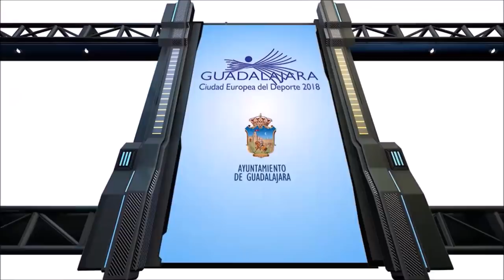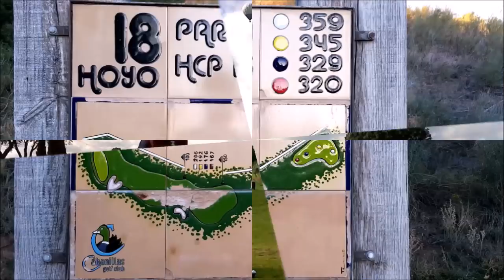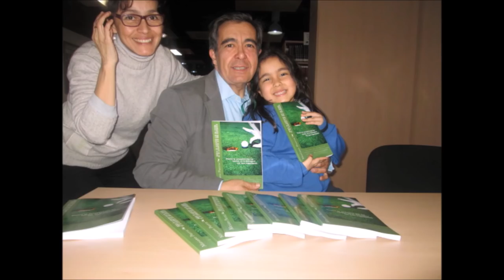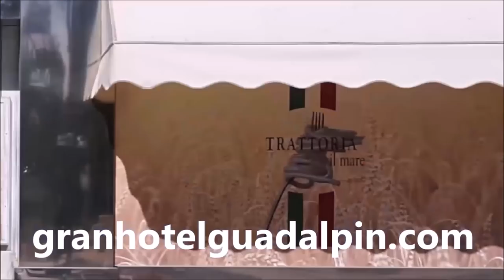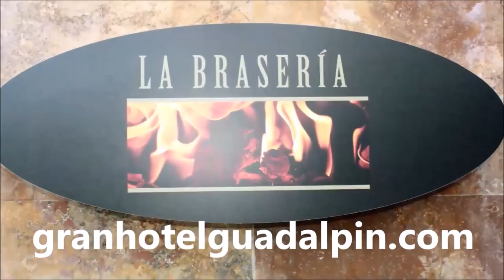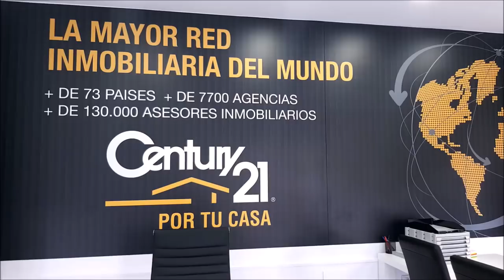CON LA BOLSA AL HOMBRO 41 LA FAISANERA GOLF, DAVID PASTOR, GONZALO RUIZ DE LA TORRE, CHIKI TRILLO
CON LA BOLSA AL HOMBRO 41 DESDE  LA FAISANERA GOLF,  Palazuelos de Eresma, SEGOVIA, ESPAÑA. Con  DAVID PASTOR, Presidente de la PGA Española, GONZALO RUIZ DE LA TORRE, Director de LA Faisanera Golf y CHIKI TRILLO, Jefa de Prensa de la PGA Española  junto a Mariano Puerta Director de COaching Golf Radio y TV . Un programa de  @CoachPuerta